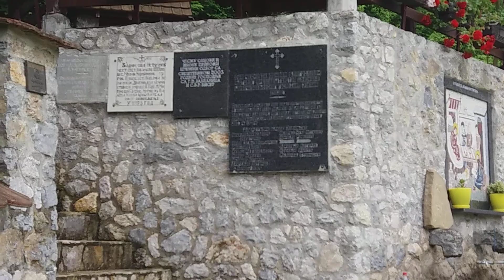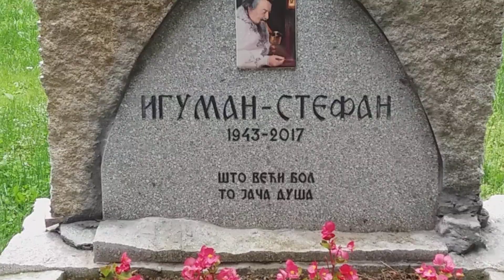Manastir Jovanja kod Valjeva - 28.05.2019.